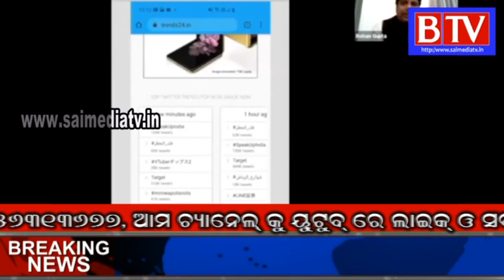Cong to launch 'SpeakUp' campaign to raise voice of poor, migrants, small businesses Rohit Gupta